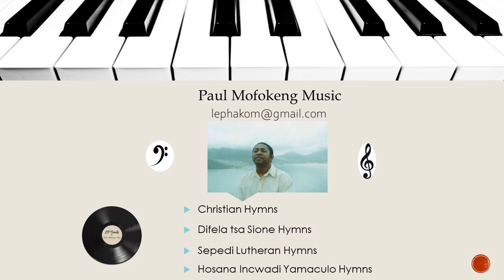One Minute Videos: Sepedi Lutheran Hymn 290 Jesu Mopholosi wa ka - Paul Mofokeng